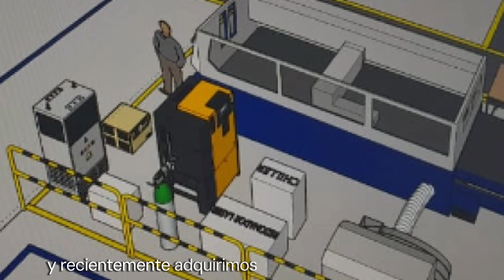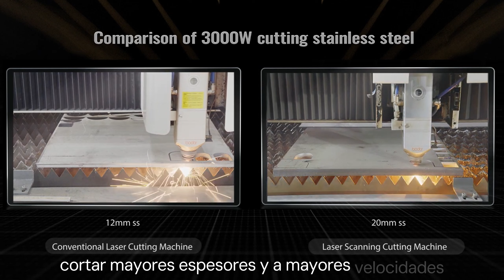Caso de éxito Cortadoras Láser l WEG Colombia-IMOCOM l ¡Productividad de máximo nivel!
¿Quiere aumentar su productividad y reducir significativamente sus costos? Descubra cómo IMOCOM ha transformado la forma en que WEG Colombia opera a través de la adquisición de una máquina de corte láser con tecnología de scanning cutting de 3KW.

En este video exclusivo, conocerá de primera mano la experiencia de WEG Colombia con IMOCOM y cómo esta innovadora tecnología ha impulsado su productividad.

Contáctenos y descubra cómo IMOCOM puede ayudarle a revolucionar su negocio.